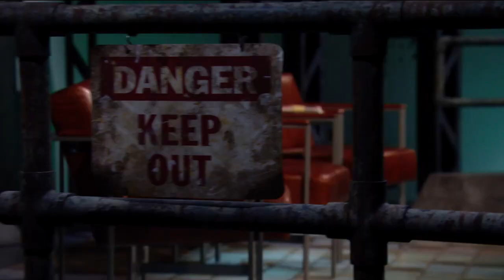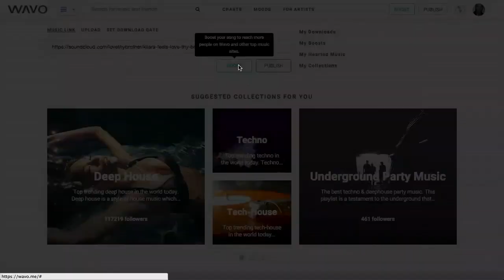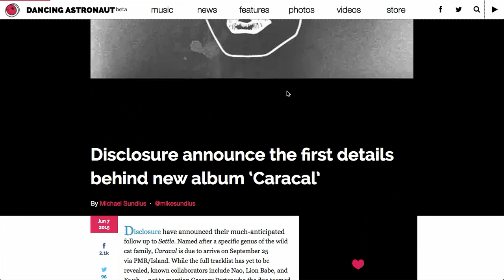Wavo digital music marketing pitch (Dragons' Den Next Gen Den)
Wavo is a simple music marketing tool for artists to get their music seen by the world. Can its huge valuation justify a big deal from the Dragons?